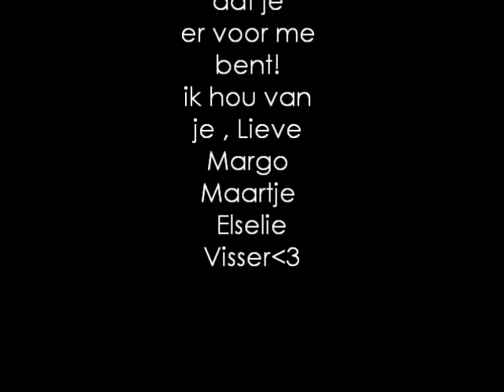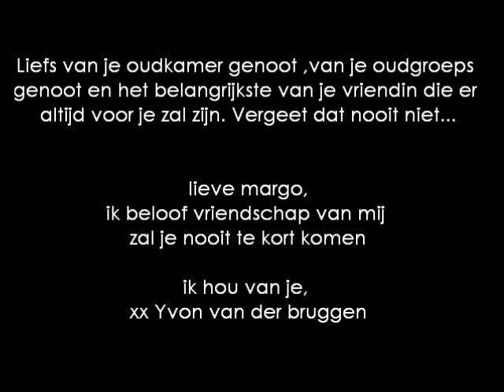Denk aan mij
voor me margo niemand komt tussen onze vriendschap(L)